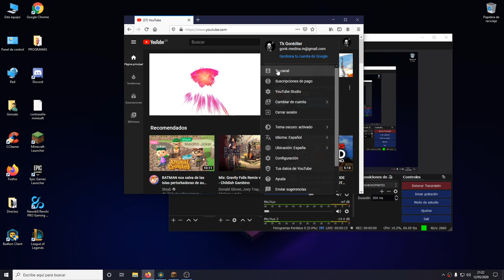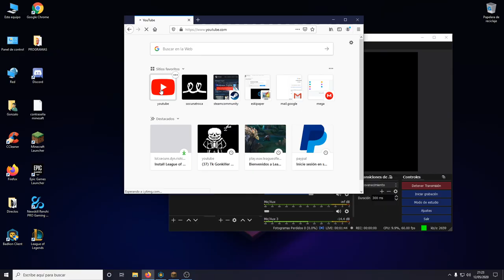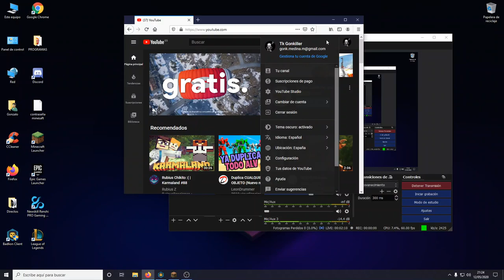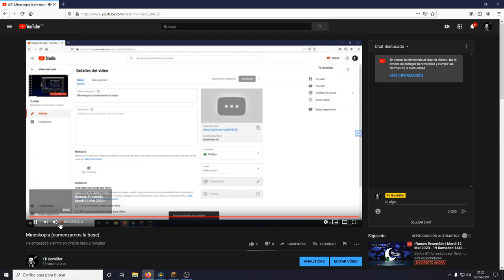Mineskopia (comenzamos la base)